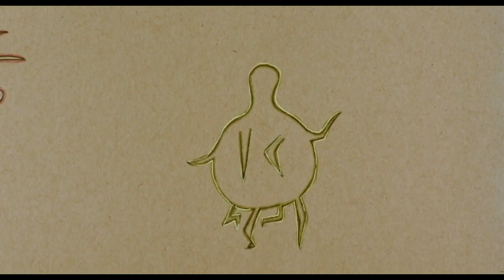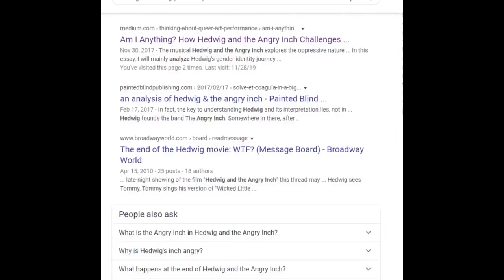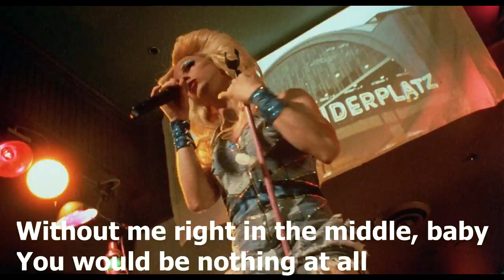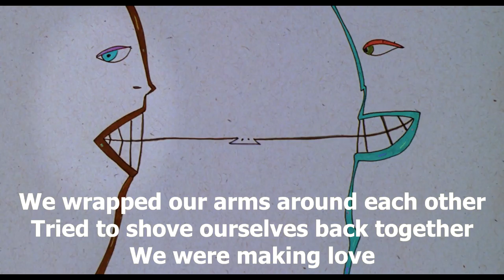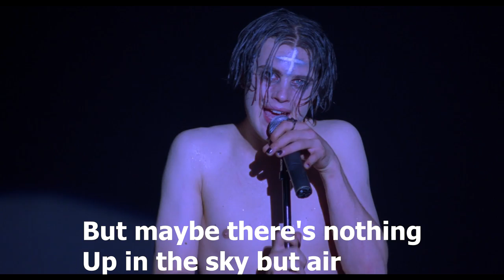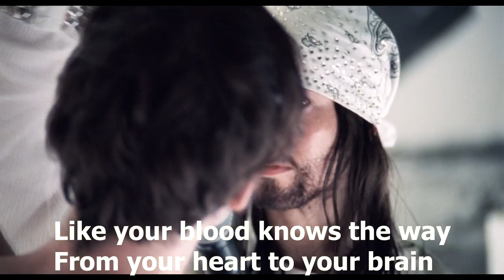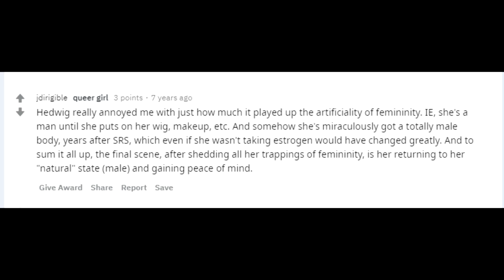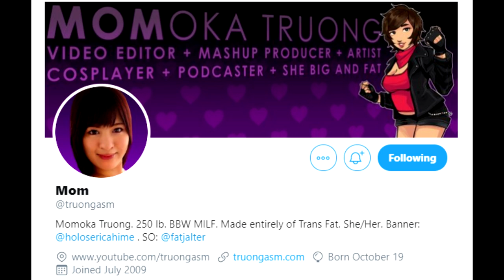Hedwig and the Angry Inch - "The Origin of Love" and Gender Queerness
Hedwig and the Angry Inch is a joyous exploration of self-identity through music and self-reflection. It's also a beautiful story of a non-binary character created at a time when genderqueerness was not a commonly discussed topic.
In this video, we will analyze the representation of the genderqueer journey and how Hedwig and the Angry Inch manage to tackle dark topics and difficult subjects with empathy and heart. Not to mention, a killer punk musical soundtrack.

Links to Creators:

Essay used for research: Nonbinary Identities and the Self: A contemporary analysis of Hedwig and the Angry Inch, gender identity, and existentialism: By Emily "Soren" Hodshire

Laura K Buzz (Video Game Journalist) - Here's My 25 (ish) Most Anticipated Indie Games of 2020